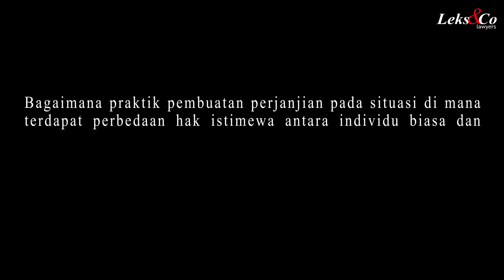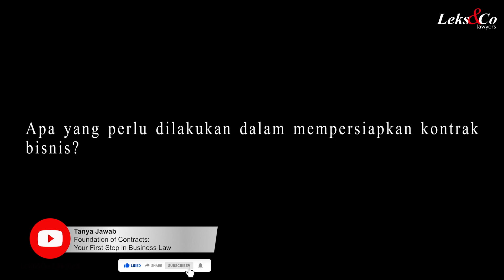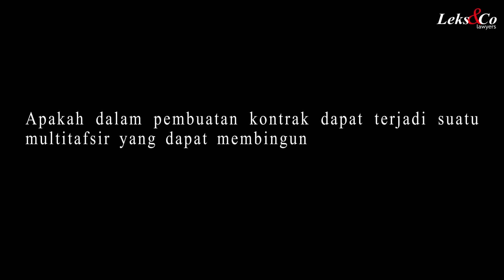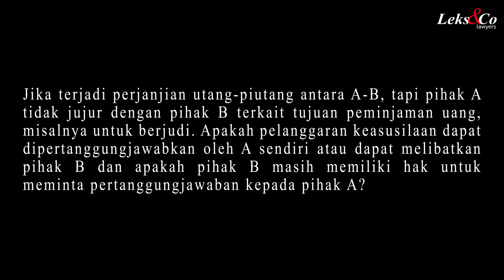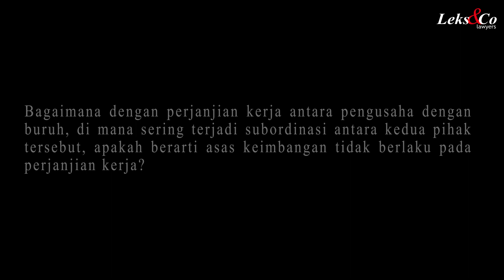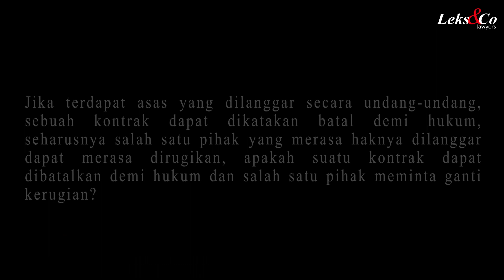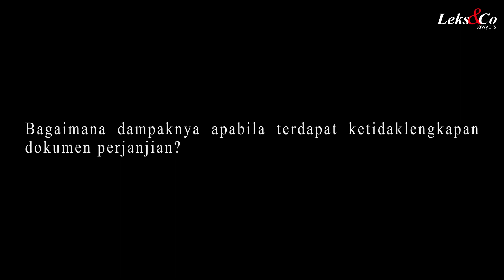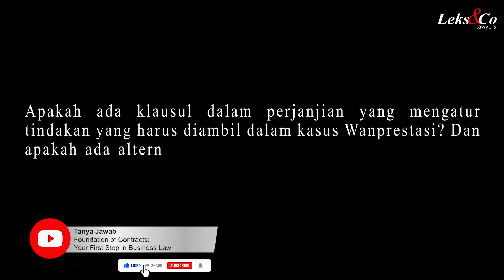Jakarta Law Firm - Tanya Jawab Foundation of Contracts Your First Step in Business Law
This video was recorded on : 28 Oktober 2023

Managing Partner kami Dr. Eddy M. Leks menjawab pertanyaan mahasiswa pada tanggal 28 Oktober 2023. Video tersebut membahas pertanyaan yang berkaitan tentang Foundation of Contracts Your First Step in Business Law. Ada beberapa poin yang dibahas, yaitu Pengertian Kontrak, Perikatan dan Perjanjian, Perjanjian dan Hukum yang Menambah, Pembagian Perjanjian dalam Buku III KUHPerdata, Asas-Asas Hukum Perjanjian/Kontrak, Asas-Asas Hukum Kontrak yang Membangun Konstruksi Hukum Kontrak, dan Asas-Asas Hukum Kontrak yang Mengarahkan Substansi Hukum Kontrak.

Judul Pertanyaan
0:00 Tanya Jawab Foundation of Contracts Your First Step in Business Law
0:18 Bagaimana praktik pembuatan perjanjian pada situasi di mana terdapat perbedaan hak istimewa antara individu biasa dan pejabat? Dalam hal ini, apakah prinsip keseimbangan tetap berlaku dan bagaimana langkah preventif untuk mencegah hal tersebut?
3:54 Apa yang perlu dilakukan dalam mempersiapkan kontrak bisnis?
5:32 Bagaimana cara membedakan Wanprestasi dan Perbuatan Melawan Hukum (PMH) dalam suatu perjanjian?
8:07 Apakah dalam pembuatan kontrak dapat terjadi suatu multitafsir yang dapat membingungkan pihak lain, dan bagaimana cara menanggapinya?
10:41 Bagaimana prosedur perubahan kontrak apabila dalam kontrak tersebut ditemukan hal-hal yang menyimpang?
11:34 Memorandum of Understanding (MoU) kan merupakan perjanjian juga, apakah MoU punya ikatan hukum layaknya kontrak seperti yang sudah dijelaskan, memiliki perikatan hukum yang menimbulkan hubungan hukum dan ada tuntutannya?
13:47 Jika terjadi perjanjian utang-piutang antara A-B, tapi pihak A tidak jujur dengan pihak B terkait tujuan peminjaman uang, misalnya untuk berjudi.  Apakah pelanggaran asas keasusilaan dapat dipertanggungjawabkan oleh A sendiri atau dapat melibatkan pihak B dan apakah pihak B masih memiliki hak untuk meminta pertanggungjawaban kepada pihak A?
15:54 Apakah meterai itu merupakan salah satu hal yang penting dalam pembuatan perjanjian?
17:02 Bagaimana dengan perjanjian kerja antara pengusaha dengan buruh, di mana sering terjadi subordinasi antara kedua pihak tersebut, apakah berarti asas keimbangan tidak berlaku pada perjanjian kerja?
18:34 Bagaimana landasan hukum dapat memengaruhi interpretasi dan pelaksanaan kontrak?
20:42 Jika terdapat asas yang dilanggar secara undang-undang, sebuah kontrak dapat dikatakan batal demi hukum, seharusnya salah satu pihak yang merasa haknya dilanggar dapat merasa dirugikan, apakah suatu kontrak dapat dibatalkan demi hukum dan salah satu pihak meminta ganti kerugian?
23:35 Bagaimana peran Badan Arbitrase dalam penyelesaian sengketa yang timbul dari perjanjian?
25:07 Bagaimana kelanjutan hubungan kerjanya apabila seorang pekerja melanggar kontrak kerjanya, yaitu PKWT, dan ada jangka waktu yang tersisa?
26:09 Bagaimana cara mengubah perjanjian?
26:40 Bagaimana dampaknya apabila terdapat ketidaklengkapan dokumen perjanjian?
29:05 Apa ketentuan pembatalan kontrak yang tidak melanggar ketentuan hukum?
30:59 Apakah ada klausul dalam perjanjian yang mengatur tindakan yang harus diambil dalam kasus Wanprestasi? Dan apakah ada alternatif daripada mengejar pelaku perbuatan hukum Wanprestasi